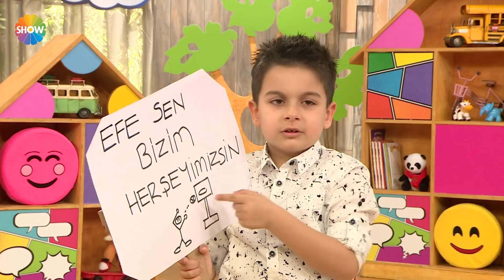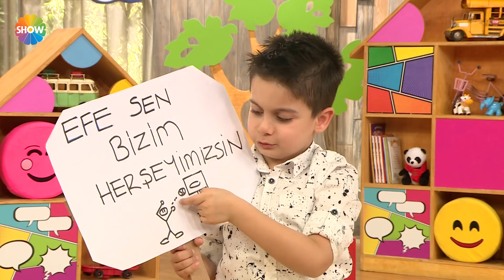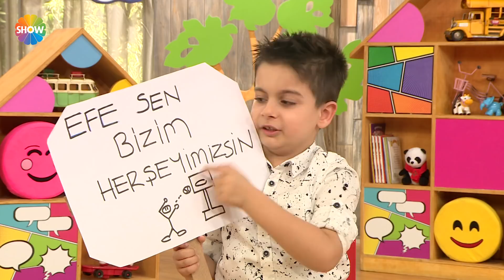Çocuktan Al Haberi 118. Bölüm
Çocuktan Al Haberi'nin 23 Haziran Cumartesi yayınlanan 118. bölümünde Tuğba Argın, Ferhat Ceylan ve Elif Akar yarıştı.